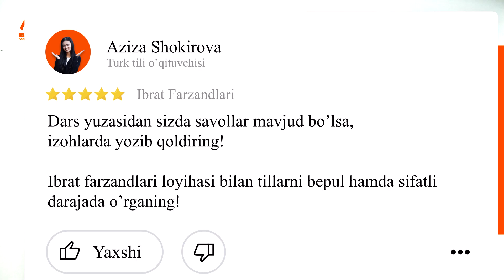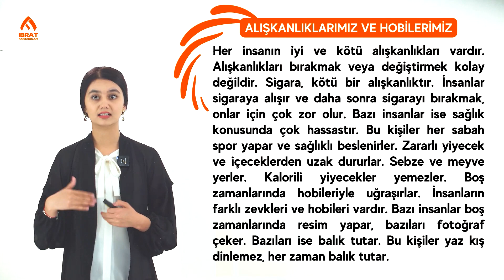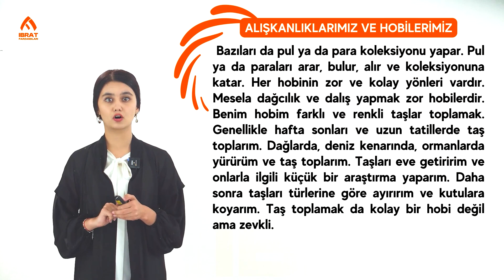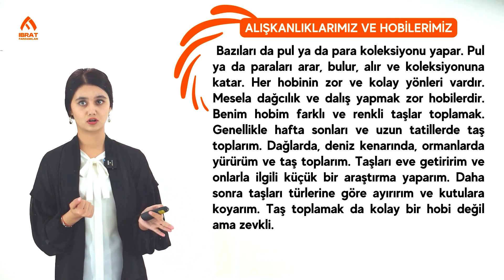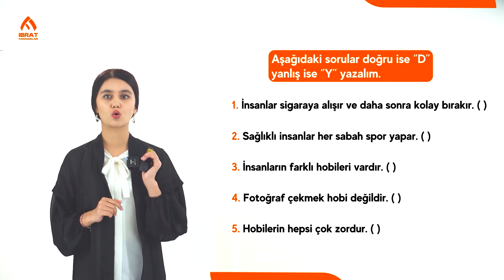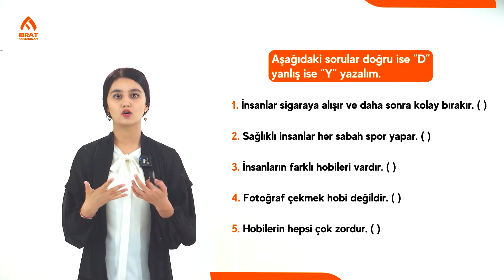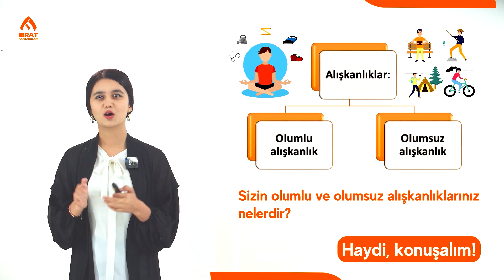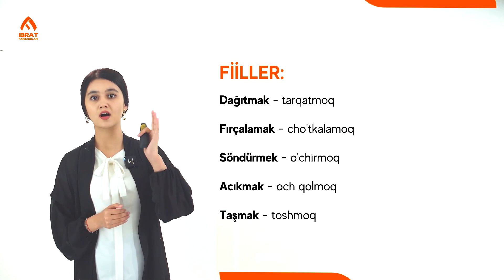Alışkanlıklarımız ve hobilerimiz | 43-dars | Turk tilidan so'zlashuv darslari